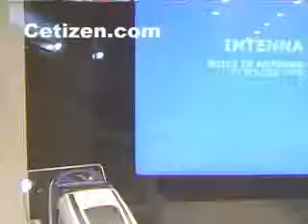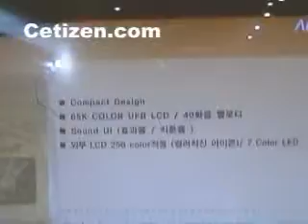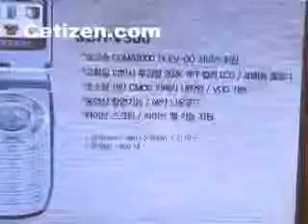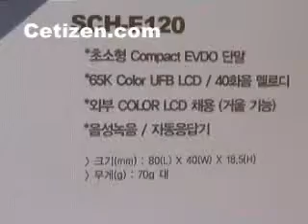한국전자전(Korea Electronics Show) 애니콜 전시관